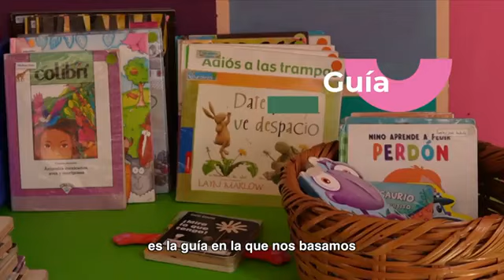Educación Inicial / Zona escolar_3_Edomex. La supervisión y la transformación educativa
@OswaldodeCODEEFA.C. Educación Inicial / Zona escolar_3_Edomex. La supervisión y la transformación educativa

Buenos días compañeros, con el permiso de nuestro Director , comentarles que ya fueron publicadas las Orientaciones para la Octava Sesión Ordinaria del Consejo Técnico Escolar y el Taller Intensivo de Formación Continua para Docentes, Ciclo Escolar 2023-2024, mismas que pueden ser consultadas en la página de los insumos, gracias y excelente día.